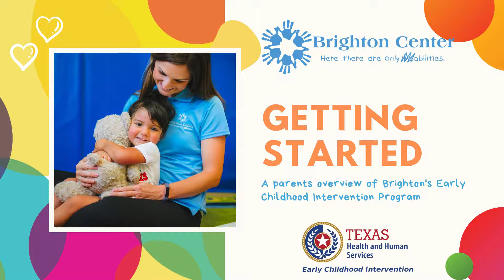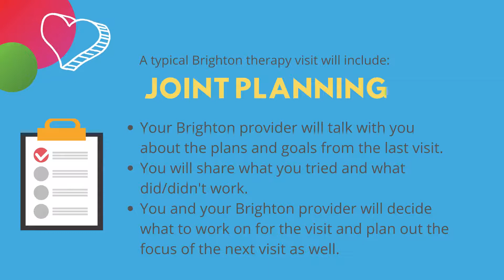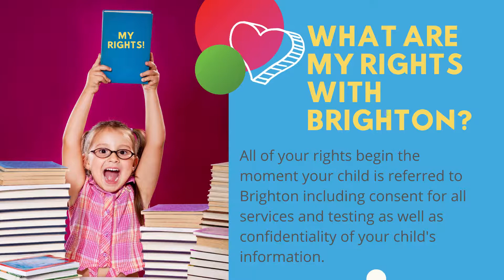Getting Started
A parents overview of Brighton's Early Childhood Intervention Program